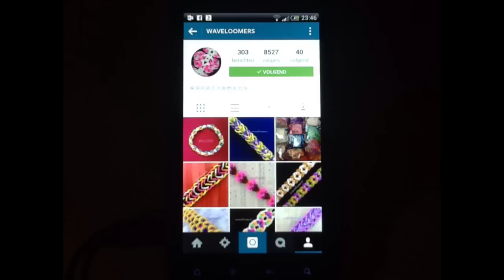Rainbow loom Nederlands: de flower doily armband /bracelet (haaknaald) designed by waveloomers (IG)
In deze video laat ik je zien hoe je de flower doily armband kan maken op een haaknaald. Het is een hook only design en hij is ontworpen door @waveloomers op Instagram en zij gaven mij toestemming deze nederlandse uitlegvideo te maken.
Je hebt voor ieder bloemmotiefje 12 elastiekjes nodig (als je 2 kleuren gebruikt 7 en 4 en 1 voor de tussen stukjes). En evt. een verlenging aan het eind.
Veel plezier ermee!